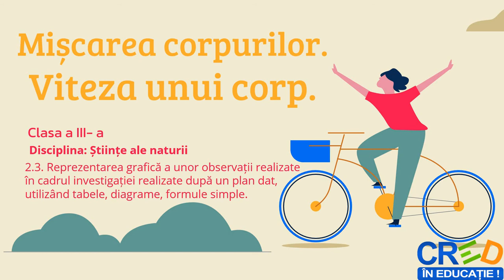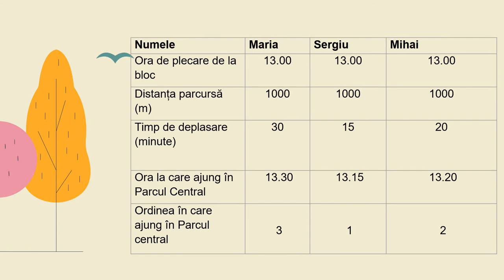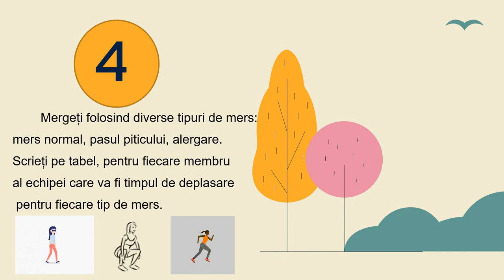Mișcarea corpurilor. Viteza unui corp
Resursa educațională propusă este un material video despre mișcarea corpurilor și viteza de deplasare a unui corp.Pornind de la o situație data, 3 elevi care trebuie să se deplaseze pe același traseu, aceeași distanță, dar cu viteze diferite, elevii trebuie să identifice și să completezse tabele cu datele
colectate din video sau din activitatea practică pe echipe propusă, urmărind pașii de lucru indicați.